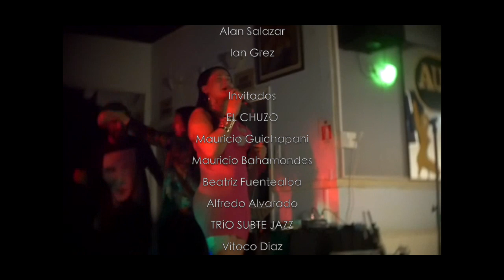CLÁSICOS DEL YACOS - Volumen 3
Te presentamos un nuevo capítulo de los CLÁSICOS  DEL YACOS, vivimos intensamente el pasado 16 Febrero 2019, en plena vacaciones, con algo de teatro, algo de jazz y muchas sorpresas que hicieron en una noche mágica...